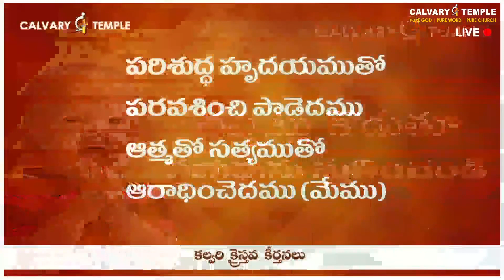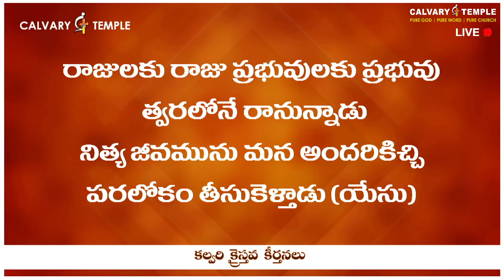స్తుతి నీకే యేసు రాజా | Bro.Sunil Garu | CalvaryTempleSongs | Christian Song | Telugu